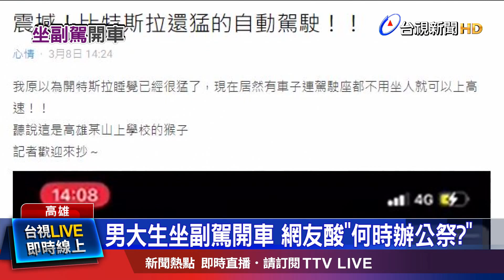耍特技被檢舉 男:誰說開車一定在座位上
跟特斯拉較勁自動駕駛?一段影片在網路傳開，高雄某大學，一名楊姓男大生，人竟然坐在副駕駛座開車，只見他左腳橫跨中間的排檔，踩油門和煞車，方向盤也只有用單手控制，大秀特技，而當時路上還有其他車輛，危險行徑讓人直搖頭，也被酸說是比特斯拉還猛的自動駕駛。